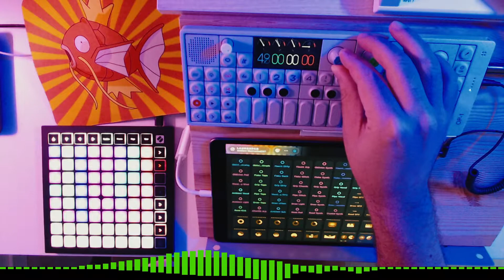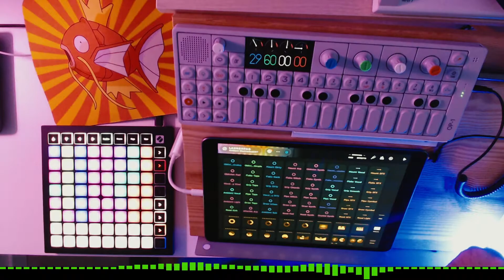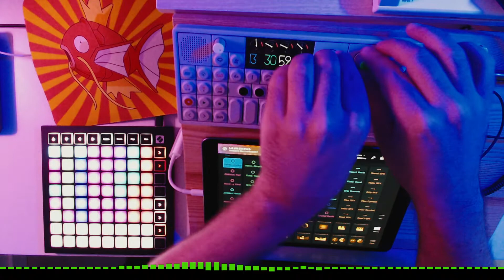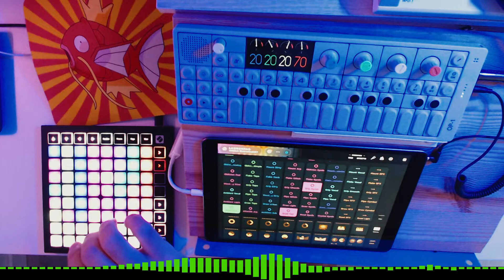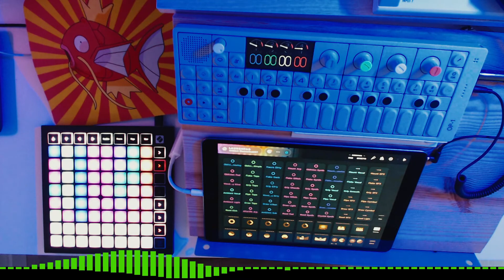Exploring Soundscapes with Teenage Engineering OP-1 and Launchpad | Ambient Music Experiment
Made for the "Engendro" performance in mind

00:00 - Spark of life
01:15 - Positive Energy
02:35 - Nature infusion
03:35 - How to build an Elecric Golem

Join me on a journey of sound exploration as I dive into the world of ambient music with my Teenage Engineering OP-1 and Launchpad. In this video, I sample different soundscapes and experiment with creating ethereal, otherworldly sounds that transport you to a whole new dimension. Whether you're an ambient music lover or just looking to try something new, I hope you enjoy this video and the sounds it brings.